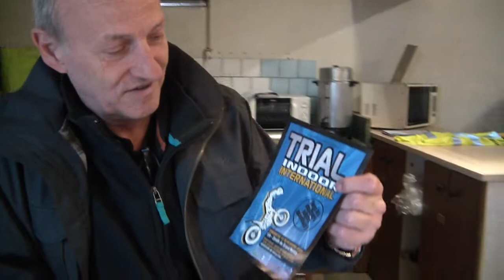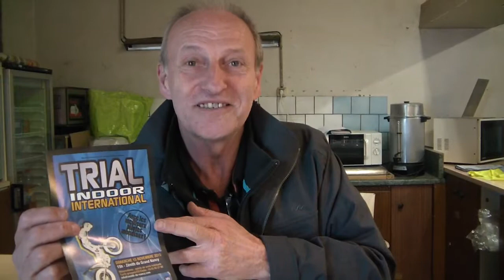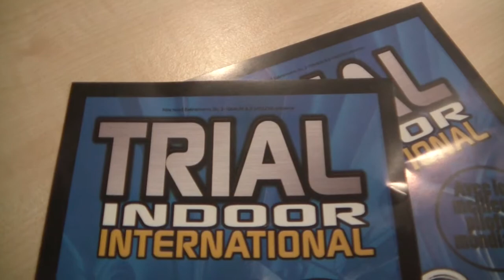22 Mars 2015 Interview de Michel Demange président du Stanislas Moto Club à Maxéville (Nancy)